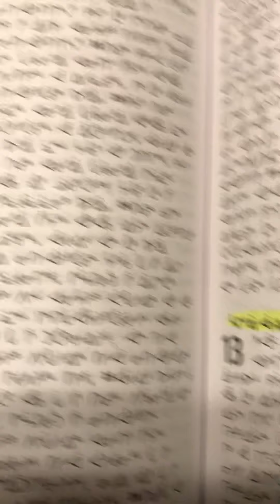1 Corinthians 13:1-13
Read by Theresa Georgekish